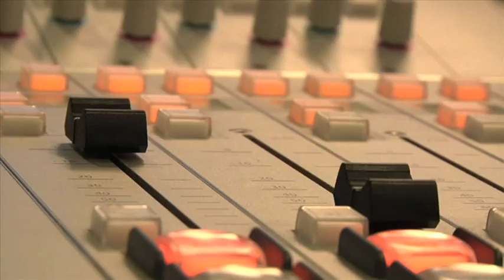Radio 1 Sessie Dranouter // Roland & Steven De Bruyn - 'Well, i had my fun'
Op zaterdag 6 augustus 2011 was er een Radio 1 Sessie op Festival Dranouter.
Roland was de gastheer, en hij speelde een twee uur durend concert met Steven De Bruyn, Luka Bloom, Nevada Fellow, Pieter-Jan De Smet en Helmut Lotti.